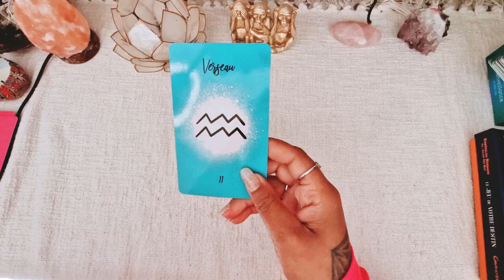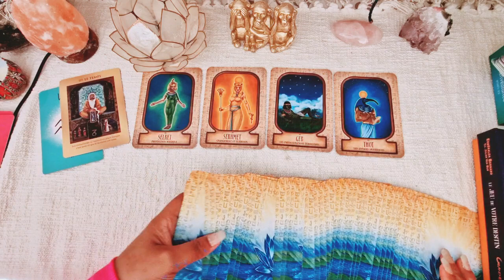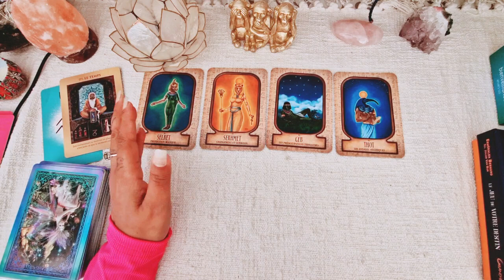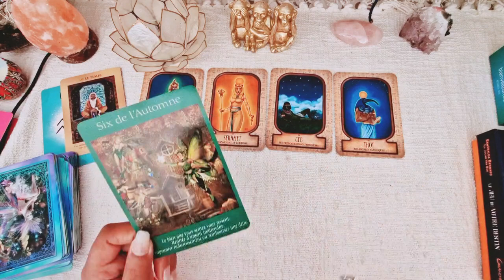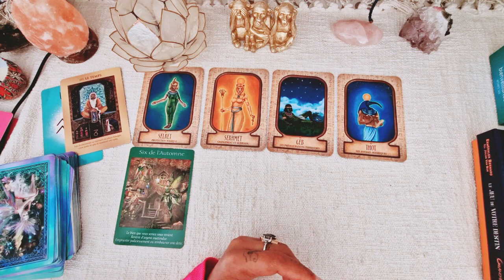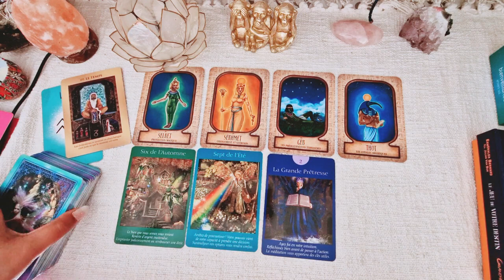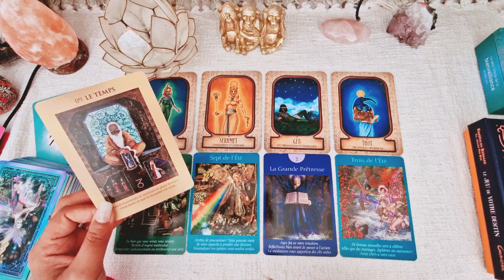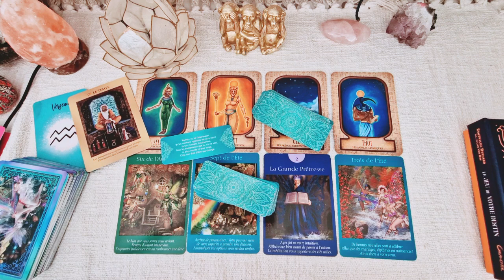🌱VERSEAU ♒️ AVANT-PREMIÈRE MAI. Préoccupations/Réflexions.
💗LES CONSULTATIONS SONT A NOUVEAU OUVERTES.